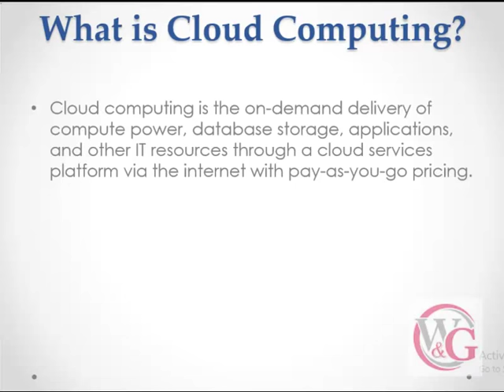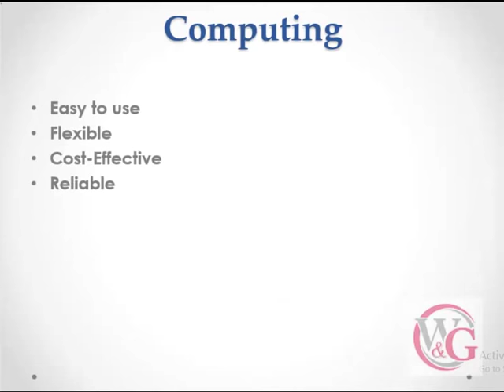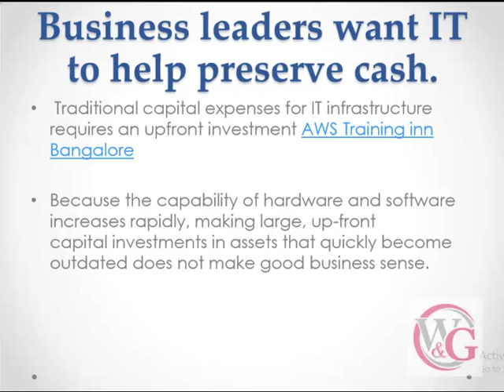What is AWS | AWS in 3 Minutes | AWS Tutorial For Beginners | AWS Training | Amazon Web Services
this video regarding aws ( amazone web service ) .
Amazon Web Services (AWS) is a subsidiary of Amazon.com that provides on-demand cloud computing platforms to individuals, companies and governments, on a paid subscription basis.
The AWS technology is implemented at server farms throughout the world, and maintained by the Amazon subsidiary. Fees are based on a combination of usage, the hardware/OS/software/networking features chosen by the subscriber, required availability, redundancy, security, and service options.
Subscribers can pay for a single virtual AWS computer, a dedicated physical computer, or clusters of either. As part of the subscription agreement, Amazon provides security for subscribers' system. AWS operates from many global geographical regions including in North America.